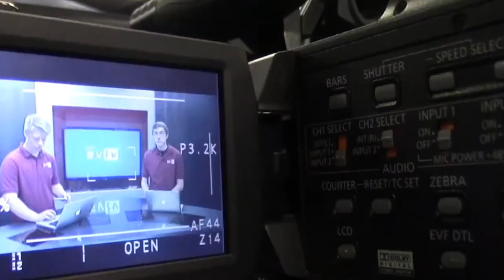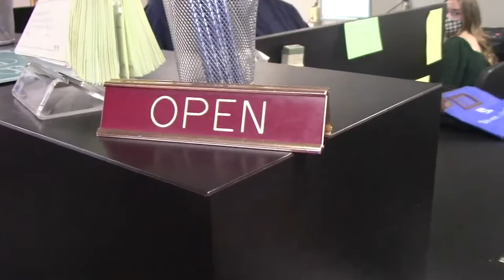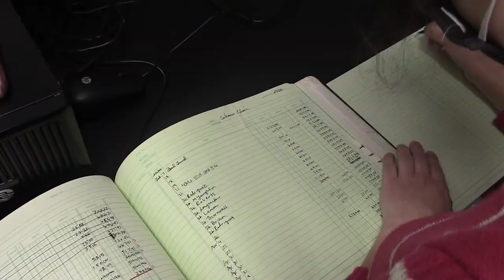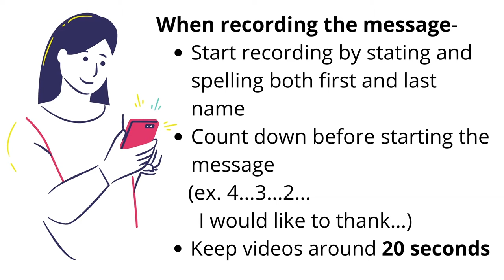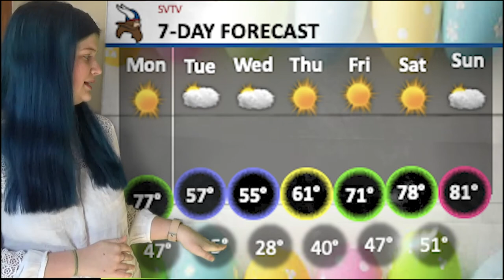3-29-2021 SVTV Monday Report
Stories: Ali Reed
Anchors: Makena Schuler and Madyson Hardesty
Weather: Zoey Terrel
Editor: Savanah Reeves